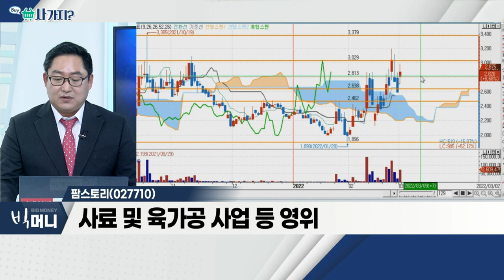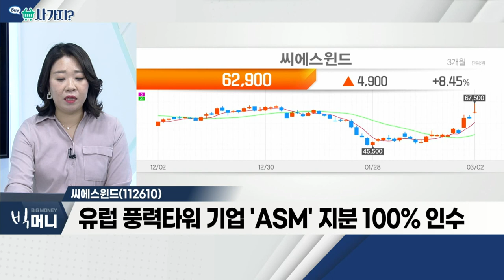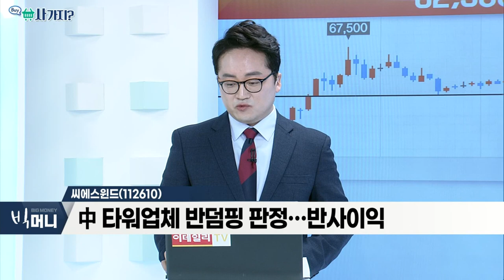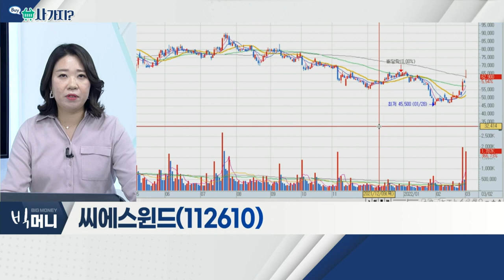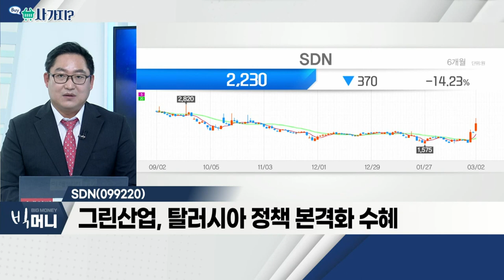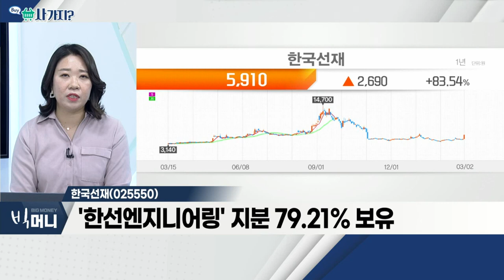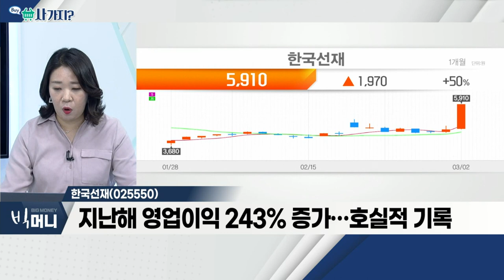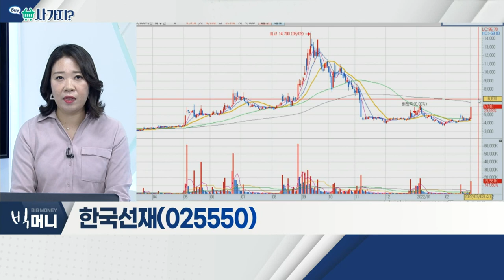팜스토리, 씨에스윈드, SDN, 한국선재_사가지 (20220302)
- 우크라이나 악재 고조… 밀 생산량 급감 우려
- 수산물 등 대체재 부각 등 상승
- 사료 및 육가공 사업 등 영위
- 애그플레이션으로 매출 증가 가능성

- 에너지 대란 우려에 신재생에너지株 주목
- 유럽 풍력타워 기업 'ASM' 지분 100% 인수
- 中 타워업체 반덤핑 판정… 반사이익

SDN(099220)
- 그린산업, 탈러시아 정책 본격화 수혜
- 태양광 발전 시스템 등 공급 사업
- 엔진 조선 사업 영위 업체

한국선재(025550)
- 자회사, 국내기업 최초 고체산화물 연료전지 부품 공급
- '한선엔지니어링' 지분 79.21% 보유
- 지난해 영업이익 243% 증가… 호실적 기록